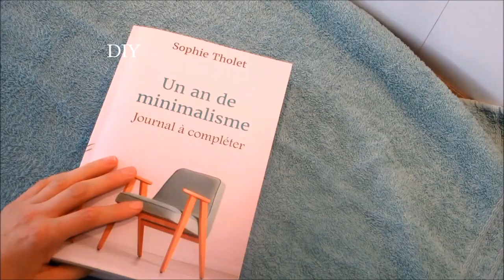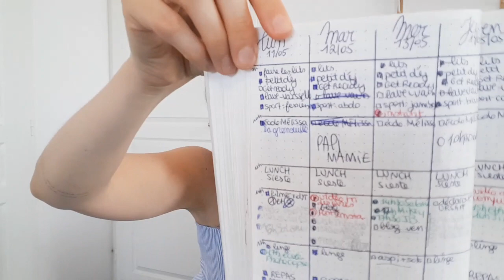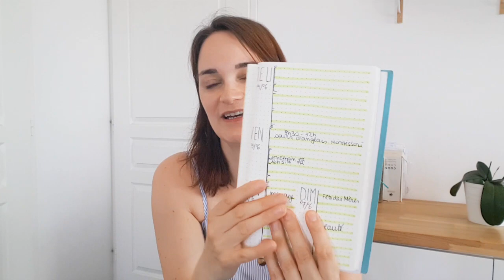Le système de blocs | Organisation de son emploi du temps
Le système de blocs (en anglais BLOCK SYSTEM) | Organisation gestion de son emploi du temps . Voici une astuce de time management pour organiser son temps et pouvoir gérer vos différentes tâches et ne plus jamais vous laisser déborder.  L'astuce est de refonctionner sous forme d'horaires comme à l'école et de diviser vos journées en blocs de 3-4 heures.

Petit exercice: analyser déjà votre routine et repérer s'il y a des choses qui reviennent régulièrement aux mêmes heures, ceci peut être un début pour créer vos "blocs".

Exemple de blocs:
MATIN: faire les lits, petit déjeuner, se préparer, préparer les petits, les emmener à l'école, faire les courses, école à la maison, rendez-vous médicaux, etc etc.
MIDI : préparation du repas, jeux calmes ensemble, mise à la sieste
TRAVAIL: votre blog, la paperasse, travailler sur un gros projet, etc.
MAISON: ménage, faire à manger, s'occuper des enfants, recevoir chez soi, etc.
SOIR: souper, coucher les enfants, étirements, lecture, movie night, série, moment couple, jeux de société, etc.

La fabrique à histoires de Lunii

♡ Les listes de produits ZERO DECHETS, LIVRES ET CO que j'ai testé et que je valide

Bisous,
Sophie